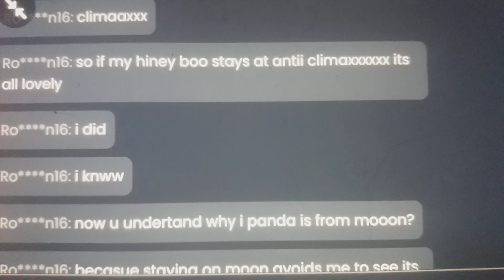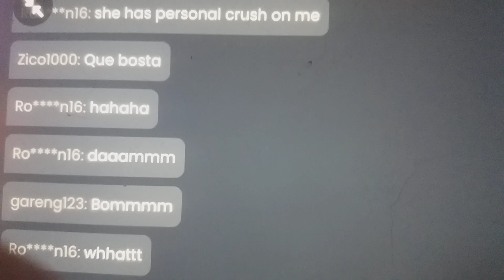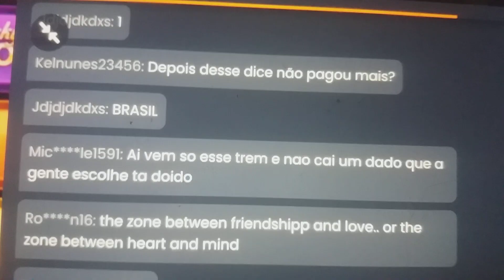ZAYNE😭U SAID ARIIIA U KNOW 4FACT SHE GORGEOUS PANDA LIED ABOUT ME" NO I DONT HAVE CRUSH ON PANDA